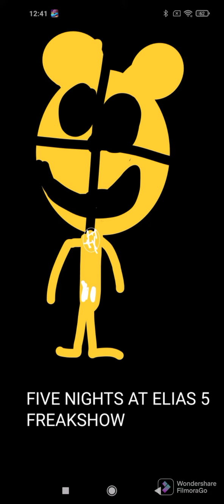n.a.e fnae 6 2.0 fnae 6 3.0 and fnae 5 fr all ROBOTS/animatronics/charachters